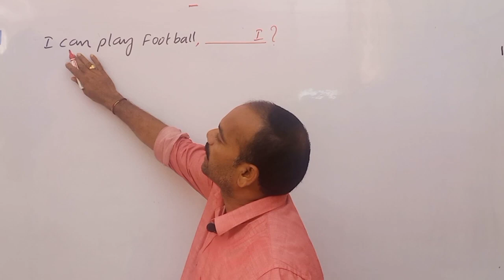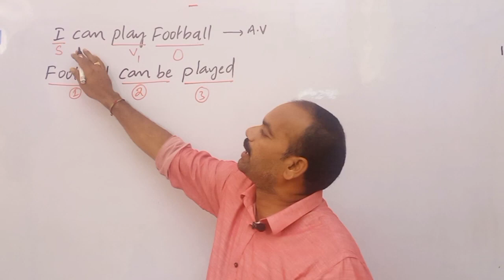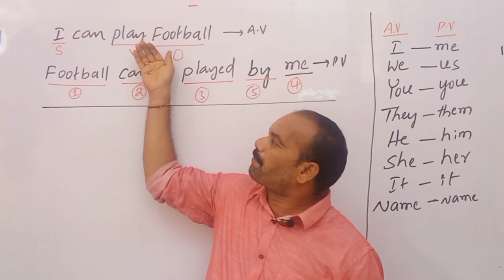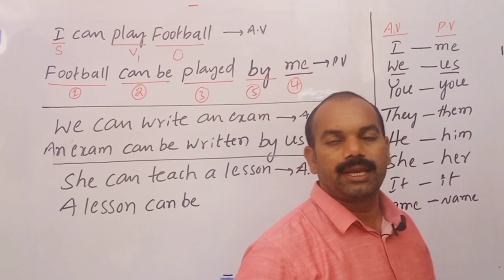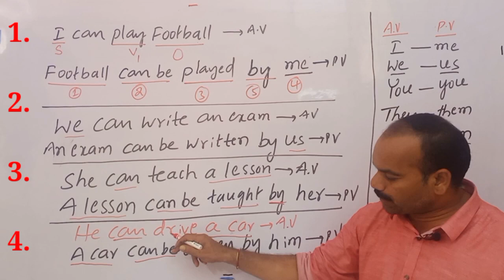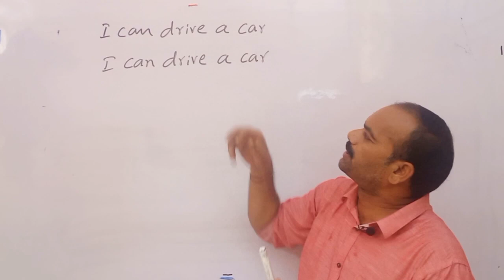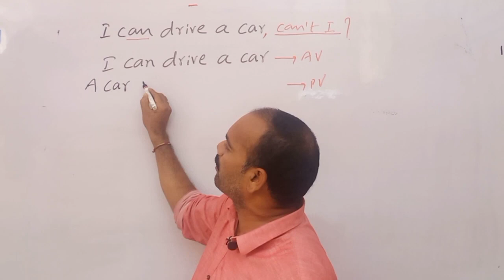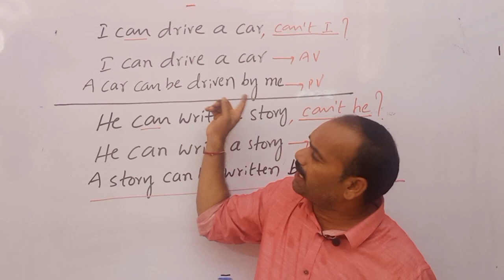English grammar లో AV PV తో పాటే Question tag ను ఇలానేర్చుకుంటే అస్సలు మార్చిపోరు ||Rajendra Chary S